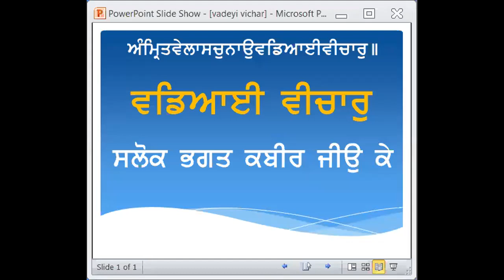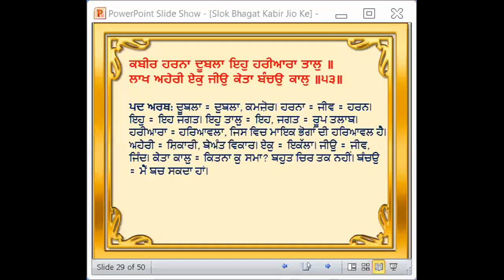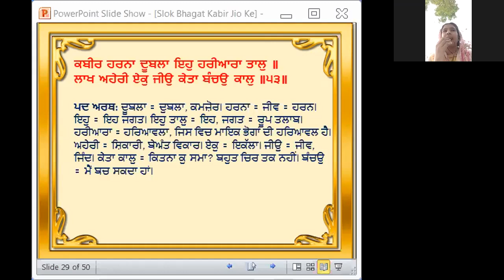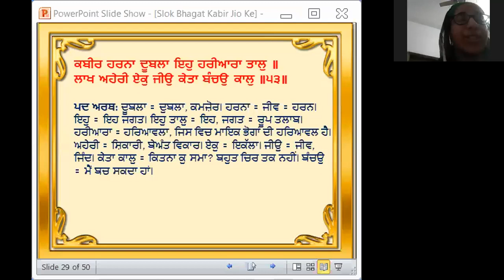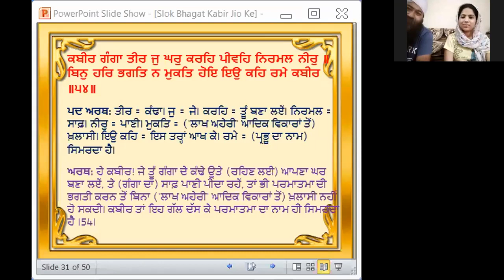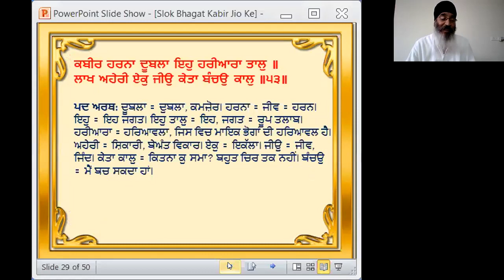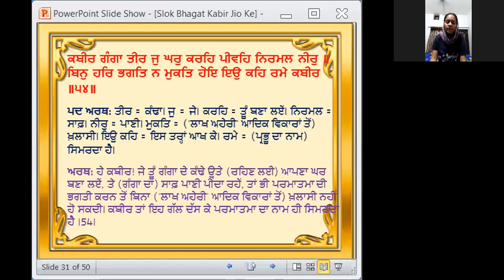Vadeayi Vichar - Slok Bhagat Kabir Jio Ke | Slok - # 53, 54 | 28 June, 2020